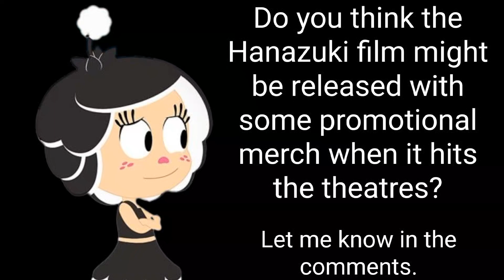Should the Hanazuki movie get some promotional merch when it releases in theatres?